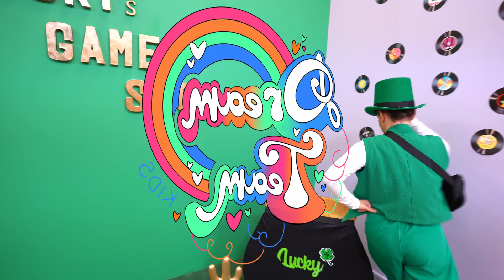Learn and Explore Space with Dream Team Kids | Educational Videos for Kids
🚀🌌 Dream Team Kids Explore Space!🌌🚀

Hey, Dream Team! In today's adventure, the Dream Team Kids blast off on an EPIC journey through SPACE! 🪐Join us as we learn about the history of space exploration, different planets and their moons!🌍✨

SONG🎶: "Milky Way" by Dream Team Kids. Don't forget to listen on SPOTIFY an APPLE MUSIC!
LOCATION📍: Space

Listen to Dream Team Kids Music and watch their fun and original music videos including the "Milky Way" music video -  @DreamTeamKidsMusic

With Dream Team Kids, get ready to embark on a journey of fun, laughter, and learning with our kids' show! Join us as we explore the world of knowledge, with exciting experiments, amazing adventures, and fascinating facts that will make young minds soar!

Let's discover science, geography, and history in a whole new way. Let’s learn horse riding, skiing, arts and crafts, soccer and much more. Through play, imagination and creativity Dream Team Kids will promise non-stop excitement and wonder for all children.